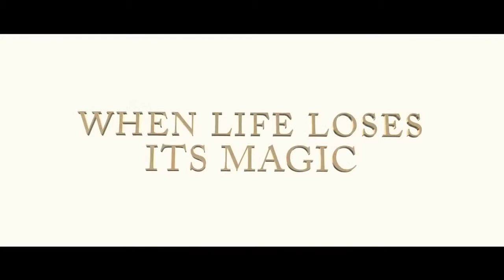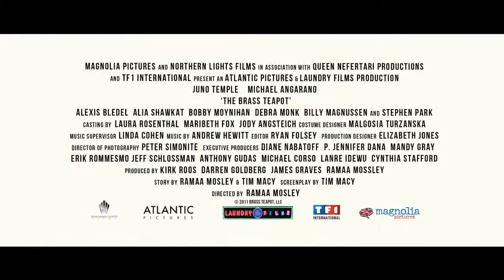The Brass Teapot Official - Official Trailer (2012) [HD] Juno Temple, Michael Angarano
When a couple discovers that a brass teapot makes them money whenever they hurt themselves, they must come to terms with how far they are willing to go.